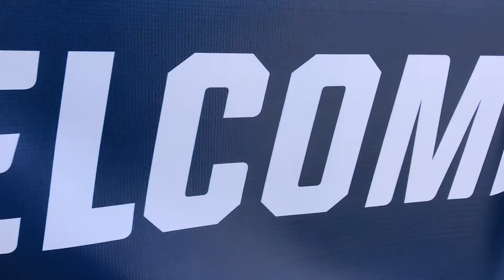Brockport NCAA First Round